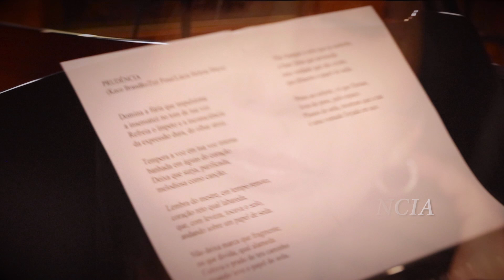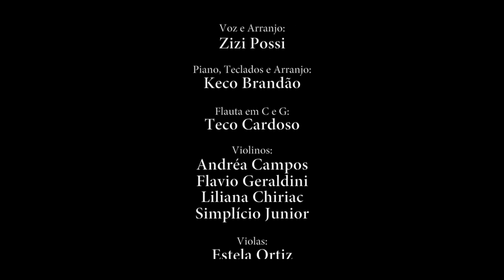Prudência - Poema de Lúcia Helena Galvão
Poema de Lúcia Helena Galvão

Keco Brandão e Zizi Possi